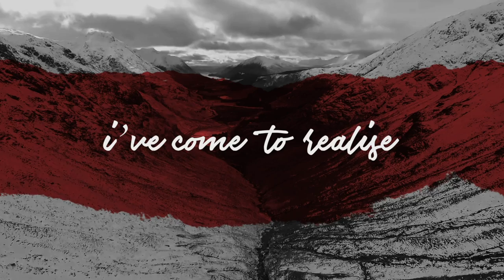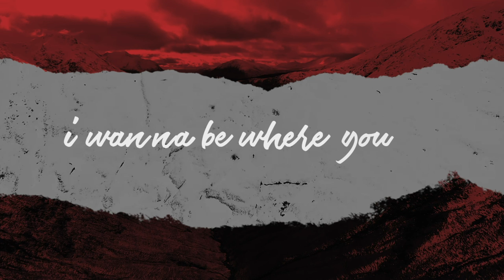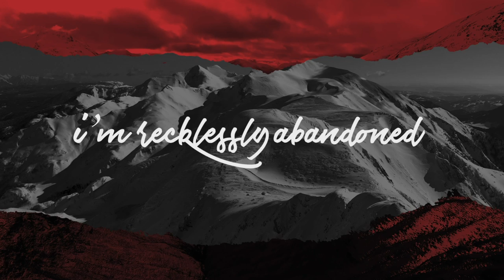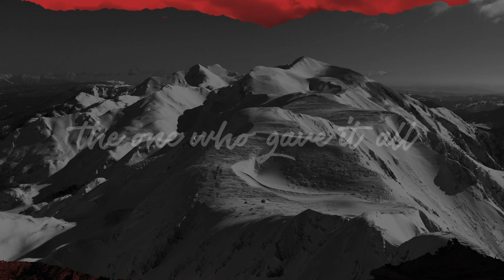Recklessly Abandoned | Official Lyric Video | CRC Music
Lyric Video for "Recklessly Abandoned" from the "Greater Than All" Album by the CRC Music Ministry!